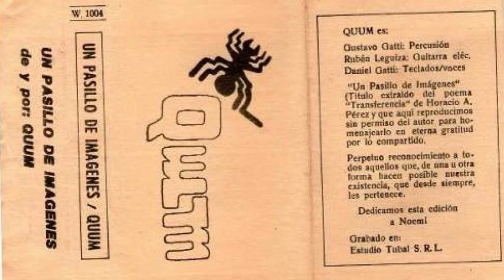Quum - "Incidente en la Ciudad de los Hombres Mecánicos/Estado líquido"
Quum
"Un pasillo de imágenes"
1982
temas del lado B (B2 y B3)